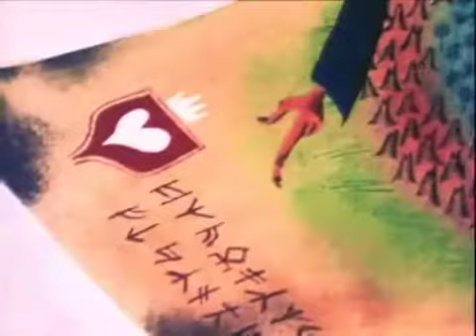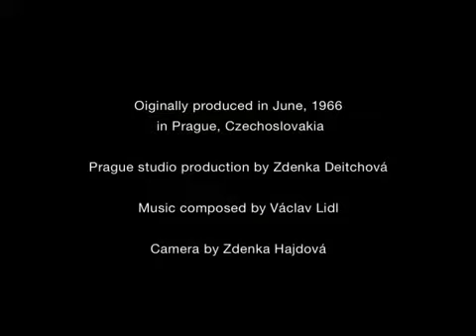The Hobbit (1966)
Directed by: Gene Deitch.

Tolkien's first adaptation of "The Hobbit". Animated in Czechoslovakia in the 1960s, with illustrations by Adolf Born, the film was lost for decades until its rediscovery in early 2012. Quite free adaptation, although faithful to its main idea.

Producer William L. Snyder of Rembrandt Films held the film rights to Tolkien's work from 1964 to 1967, and intended to make an animated feature film of The Hobbit, in collaboration with animator Deitch and writer Bill Bernal. A proposed deal with 20th Century Fox fell through, so Snyder asked Deitch to make a 12-minute version, quickly and inexpensively. In a rush with production, Snyder "released" the film on June 30, 1967, the last day before his film rights expired. Deitch posted that the film was produced and released in 1966, but later document discoveries confirmed that the date was 1967.

In this adaptation some names have been replaced: Smaug - Slaug / groans - ogres (trolls) / grablins - goblins. Probably the "Greats Barricades" refer to the Misty Mountains.

In this film the city of Dale mixes with the city under the mountain of Erebor. Princess Mika Milovana is an invention that does not appear in Tolkien's work. Of course, Bilbo never reigned with a princess in Valle, nor did she go to live with hers in Hobbiton, but I think it's a good ending for the movie.

According to Gene Deitch, the film's director, the princess was named after her in honor of Pete Seeger's eldest daughter, "Mika." Her middle name, "Milovana", means "a beloved woman" in Czech.